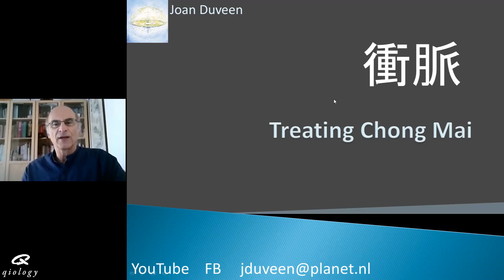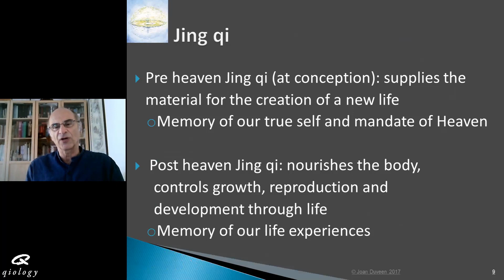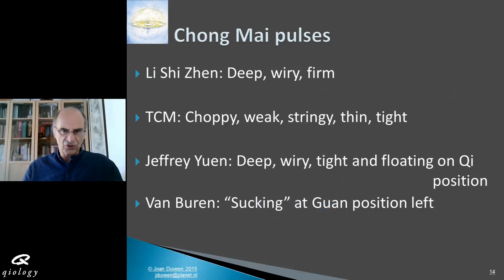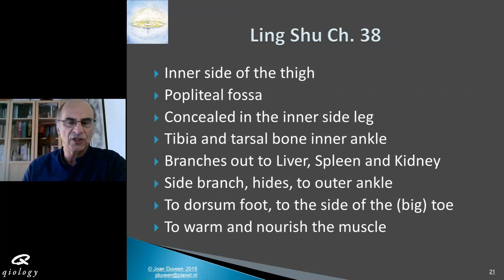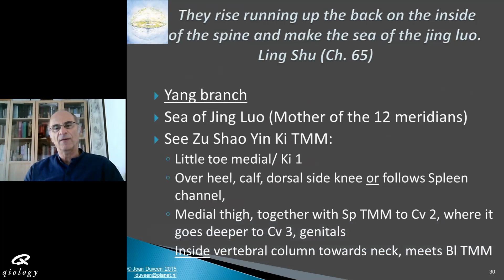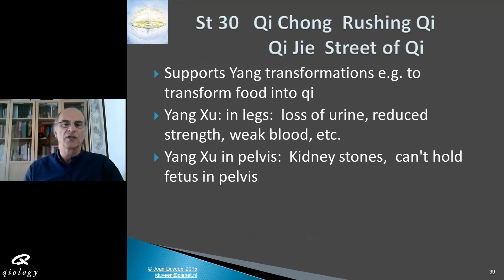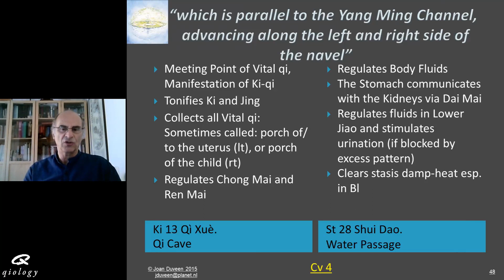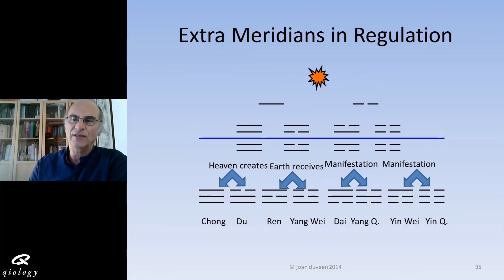Treating Chong Mai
An introduction video for Australia with a part of the seminar "treating Chong Mai"

Treating Chong Mai – Recorded Webinar
2 Hour Online Recorded Webinar- 2 Formal CPD Points
Presented by: Joan Duveen
CPD approved/pre-approved by
AACMA | Acupuncture NZ | NZASA

Online: Recorded Webinar- hosted by Qiology in Sydney, Australia and broadcasted from Holland- September 2019

Course Description:
The Chong Mai is a vitally important component of the Extraordinary Vessel System. Understanding how to correctly apply treatments that access the Chong Mai, when applicable (determined through correct diagnostics), can have dramatic clinical results that assist clients on a deep level.

There are a variety of schools of thought on how to treat the Extraordinary Vessels. This seminar by Joan Duveen presents a brief but clinically relevant and complete understanding of the Chong Mai according to the concepts and methods of Joan’s primary teacher, Dr J.D. van Buren, as well as other significant teachers, and Joan’s unique clinical experience and research over several decades.

Online attendees will be able to instantly apply what they learn in the clinic.

Treating Chong Mai- Seminar Contents:

History of Chong Mai
Jing
Pulses
Chong Mai in the Classics
Principles
Starting points of Chong Mai
Needle techniques
Master Point
Some other energetics of points of Chong Mai
Q+A

If you are wishing to register formally, to receive a download of the seminar notes, and CPD certificate (via a Quiz) for formal CPD points, please register for this course here:

For more information on Joan Duveen and Dr J.D. van Buren please see the descriptions in the bio section in the link above.